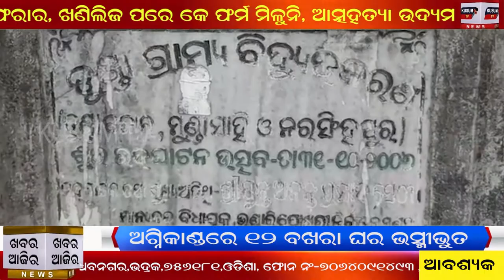Khabar Aajira 13 03 2021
କରୋନା କଟକଣା ନିୟମରେ ପାଳିତ ହେଲା ୩୦୦ବର୍ଷ ପୁରୁଣା ଶୈବପିଠରେ ଜାଗର ଉତ୍ସବ, ଅଗ୍ନିକାଣ୍ଡରେ ୧୨ ବଖରା ଘର ଭସ୍ମୀଭୁତ, ଭୋର ୪ଟାରେ ଆଖଣ୍ଡଳମଣୀଙ୍କ ଉଠିଲା ମହାଦୀପ, ସୁନାବେଶରେ ଝଟକିଲେ ବାବା ମଣୀ, ଖୋର୍ଦ୍ଦା ବାବା ଶିଦ୍ଧେଶ୍ୱର ମହାଦେବଙ୍କ ପୀଠରେ ଶାନ୍ତି ଶୃଙ୍ଖଳା ସହ ଜାଗର ପାଳିତ, ନାୟକ ପଛରେ ଲାଗିଲେ ଖଳନାୟକ, ରାତି ଅଧରେ ବସରେ ନିଆଁ ଲଗାଇ ଦୃର୍ବୁତ ଫେରାର,